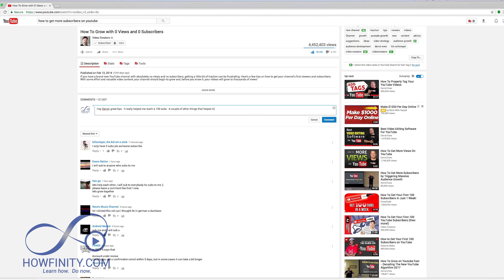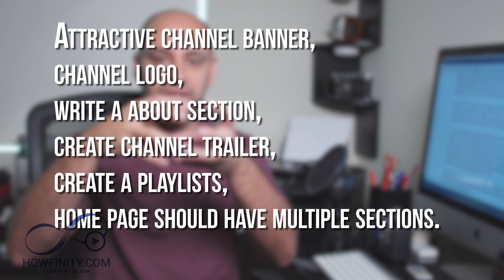How To Get A 100 Subscribers on YouTube Fast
How to get a 100 subs on YouTube with these real and proven tips.
I've compiled a large number of techniques that worked for me to reach 100 subscribers and get even more subscribers on YouTube on multiple channels.

I've watched every how to get more subscriber video, so you don't have to.  This video will walk you through them and the most important tips you need to get your channel to the first 100 subs.

This video is in 4k, so you can change your view setting to check it out in 4k.